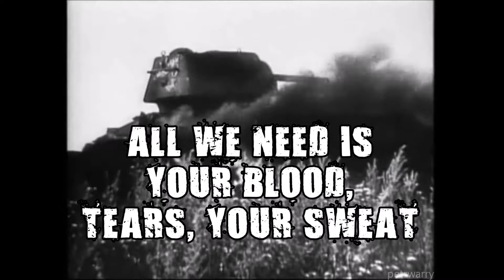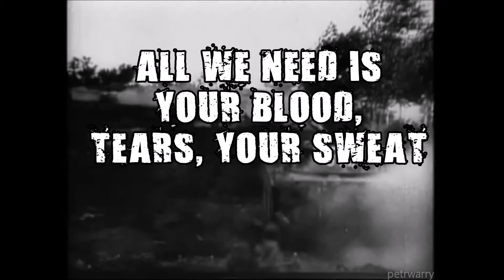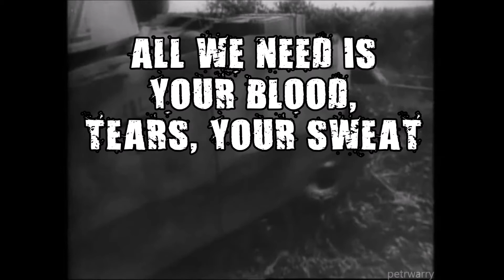Second Season. -The Machine (Official Lyric Video)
Available on the following below*